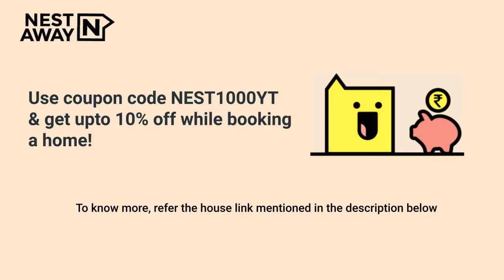1 BK Flat for rent in Pune | Phursungi | Bachelors/Family | 2-months Security Deposit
1 BK Flat for rent in Pune | Phursungi | Bachelors/Family | 2-months Security Deposit

Here is a video tour of the Nestaway House - 234885 located at Phursungi, Pune. This house is ideal for bachelors/family looking for a 1bk flat for rent in Phursungi, Pune.

Other Amenities: Semifurnished, Lift, Security etc